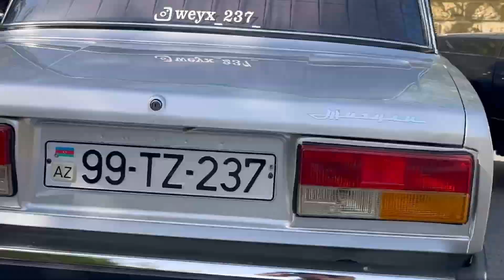Dance Music MV - damned